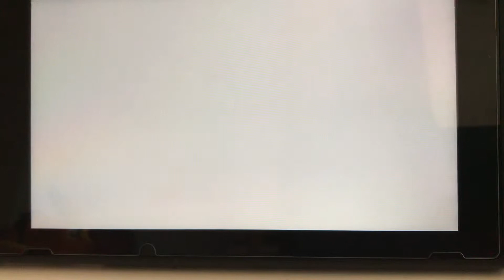Super Smash Bros Ultimate Bowser Boss Battle